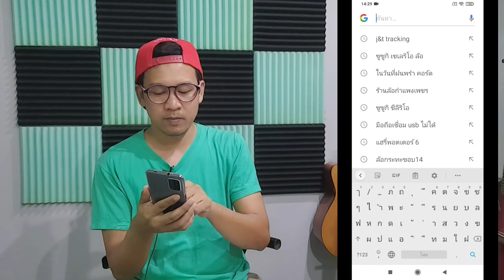เช็คพัสดุ Ems ไปรษณีย์ไทย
คลิปนี้จะมาแนะนำวิธีการ เช็คพัสดุจากเลข EMS ของบริษัทไปรษณีย์ไทยครับ